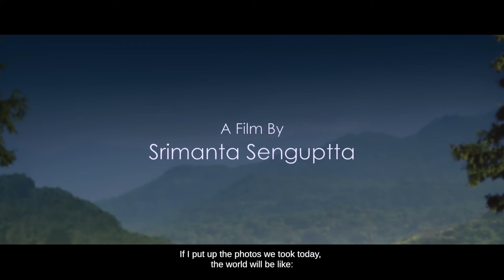Abar Bochor Kuri Pore - আবার বছর কুড়ি পরে | Movie Trailer | Abir Arpita Rudranil Tnusree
AbarBochhorKooriPore is your tale. Celebrate the tale of love, friendship, and reunion with us as we take you on a trip down memory lane with this trailer.

Presented by: Pramod films and PSS Entertainments
Produced by: Prateek Chakravorty, Soumya Sarkar & Animesh Ganguly

Director: Srimanta Senguptta

Story & Screenplay: Srimanta Senguptta & Monali Sen Choudhury

Teaser & Trailer: Debashis Das & Srimanta Seguptta

Dialogues: Srimanta Sengupta

Cinematographer: Pratip Mukherjee (Babai)

Lyrics: Ranajoy Bhattacharjee, Tamoghna Chatterjee, Anindya Chatterjee

Background Score: Ranajoy Bhattacharjee

Executive Producer: Siddhartha Sikdar (Nemo)

Editor: Debashis Das

Art Director: Sagar Dasgupta, Kaushik Ghoshdastidar

Costume Design: Poulami Gupta

Chief AD: Suman Bhaduri

Associate Director: Soumita Das

Look Design: Aniruddha Chakladar

Makeup Artist: Ayan Roy, Bappa Das, Ram Prasad Sarkar

Hair Dresser: Bina Nath, Mousumi Chetri, Rina Gharai

Assistant Directors: Surajit Mondol, Arijit Bhattacharjee, Ambalika Ghosh, Pragya Roy Chowdhury

Sound Designer: Tirthankar Majumdar (Sound House Blues Studios)

VFX Producer: Rajat Dalui

Colorist: Prosenjit Banerjee

VFX Studio: Fourth Dimension Studio

DI Studio: Eskay Digilab

Production Assistant: Neha Roy (PSS)

Assistant EP: Debolina Das, Patrali Chattopadhyay

Production Controller: Dhiman Das

Asst Production Controller: Abhishek Das

Post Production Coordinator: Sulagna Chakraborty

Publicity Design: Grinning Tree

PR Marketing: Ranajit Dey (PSS)

Brand collaboration: BRANDIGENCE

Distribution: Rajkumar Damani

Casting: PSS Flare

Label - Innovative Music

c/o - Gurdyal Singh (Innovative Music)